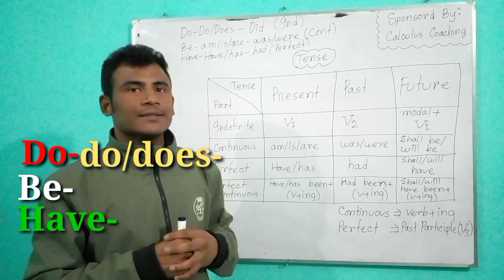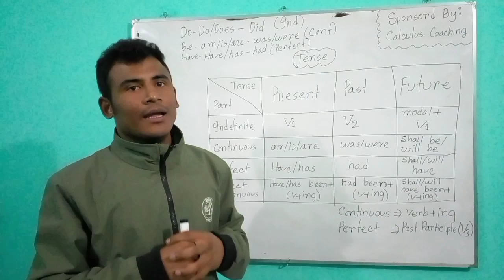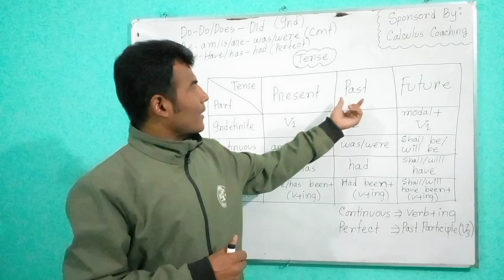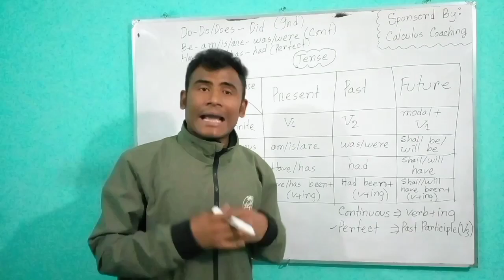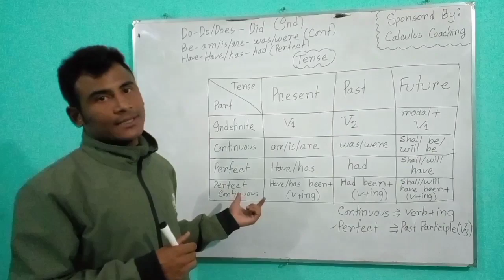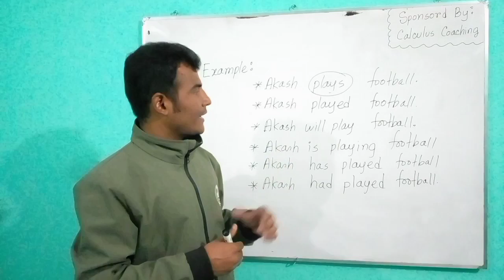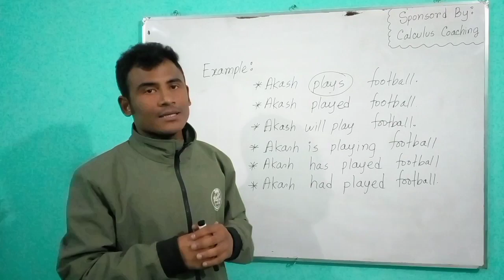All Tenses In English Grammar With Examples In Bengali|ABC SCHOOL with Joydeb|Joydeb Roy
Here the easiest way to learn englishtenseswithexamples This video shows How to Learn Tense without Grammar in Bangla. Tense basicenglish grammar english grammar tenses rules
You can learn 12 tenses and can memorize them easily which are very essential for speaking English fluently and writing anything correctly.
 This tutorial will teach you SVO (Subject+Verb+Object) method for learning English. It will help you to learn speaking English as a second language.
 Though we memorize thousands of words as vocabulary, we cannot utter a single word while speaking. English grammatical rules do not support us in speaking although we know many of them. So, how to learn speaking? In order to learn speaking English fluently and confidently, watch this full video and learn the techniques shown in it and practice a lot. Your success in speaking and writing is not so far.